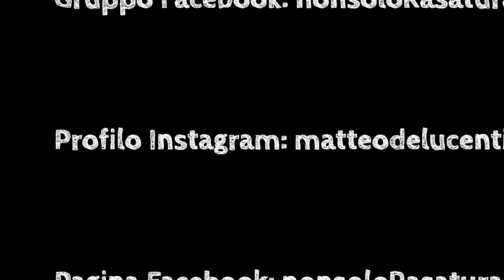RIFINITURA | Recensione "Beard Bro" - Pettine e regolatore per barba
Pettine delineatore